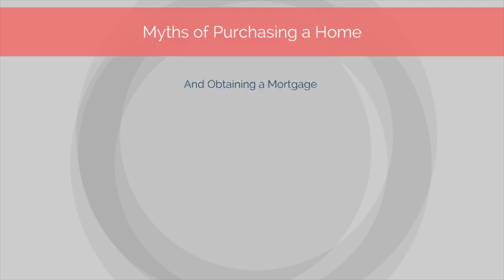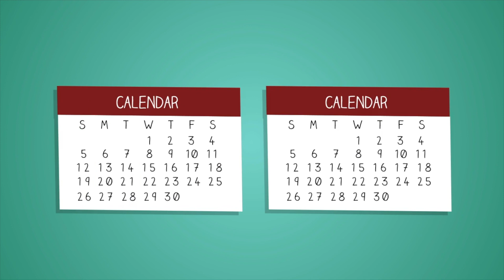Myths and Realities of Purchasing a Home